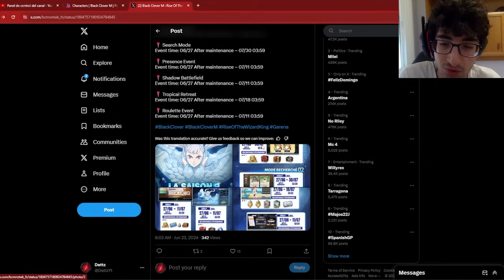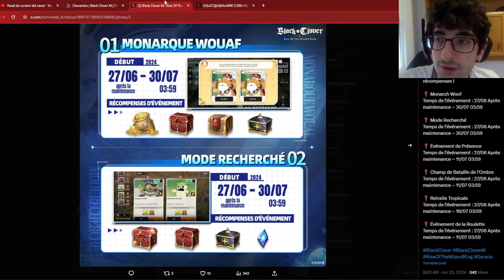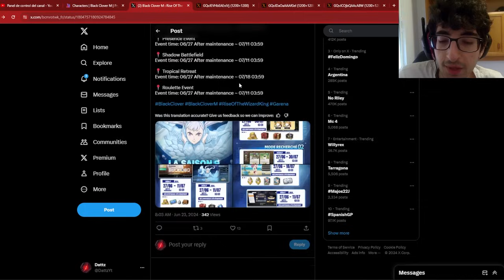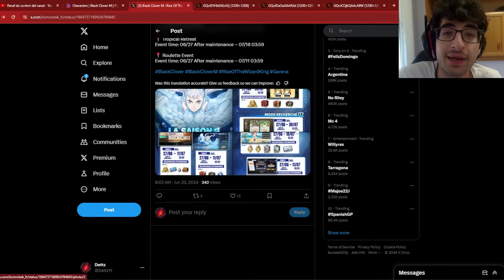NUEVOS EVENTOS CON LA SALIDA DE NOELLE VALKYRIE! SE VIENEN COSITAS | Black Clover M (Mobile)